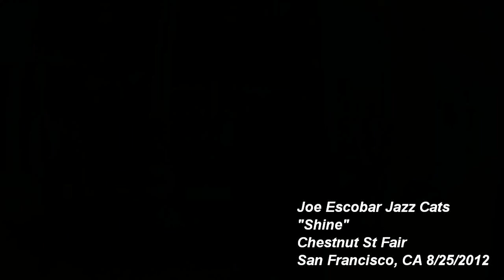Shine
Joe Escobar's Jazz Cats performing "Shine" at the Chestnut St Fair in San Francisco, 8/25/2012. TOO MANY GIRLS!!
Steve Comber on bass, Jack Convery on banjo, Bob Sakoi on trumpet, Joe Escobar on tromb